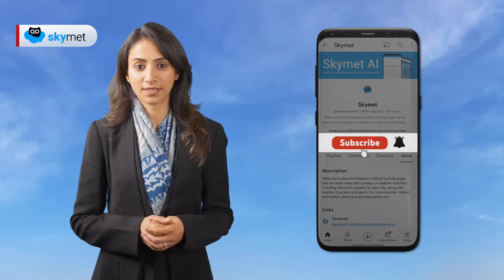आज मुंबई में मानसून की दस्तक। कई राज्यों में भारी बारिश। उत्तर भारत में फिर हीटवेव | Skymet Weather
मुंबई में बारिश की गतिविधियां शुरू हो चुकी है अब आज 9 जून को हमारा अनुमान है कि मुंबई और पुणे तक मानसून पहुंच जाएगा। अगले दो दिनों के दौरान कर्नाटक के उत्तरी तट सहित दक्षिणी महाराष्ट्र में भारी से अधिक भारी बारिश हो सकती है। पूर्वोत्तर राज्यों में हल्के से मध्यम बारिश जारी रहेगी। दक्षिण भारत में भारी बारिश की गतिविधियां जारी रह सकती हैं। पिछले कुछ दिनों से अरब सागर से आने वाले नम हवाएं उत्तर और उत्तर पश्चिम भारत में धूल भरी आंधी और हल्की बारिश दे रही थी जिससे तापमान कुछ काम हुए थे। अब एक बार फिर हवाओं की दिशा पश्चिम हो जाएगी यह गर्म और शुष्क हवाएं फिर से उत्तर भारत में हीट वेव ला सकती हैं।